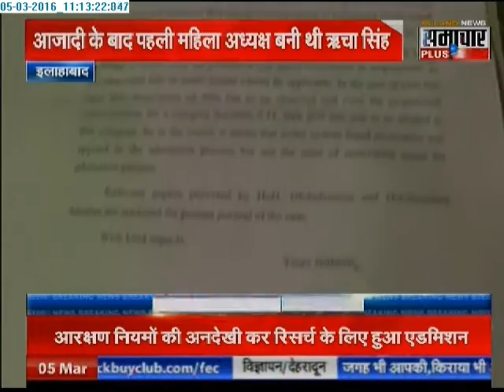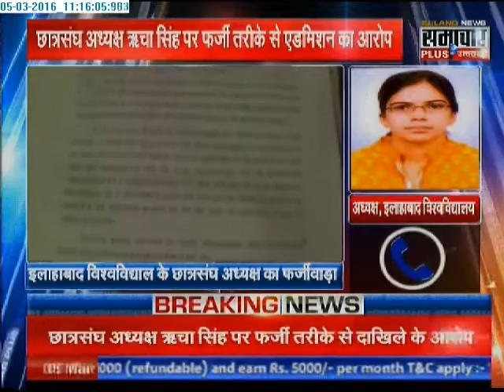Students' union president Richa Singh accused of fake admission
Allahabad University students’ union president Richa Singh accused of getting admission to a seat earmarked for a candidate from the reserved category.